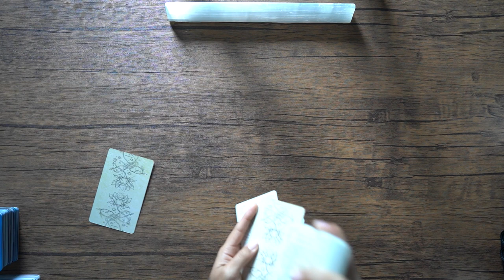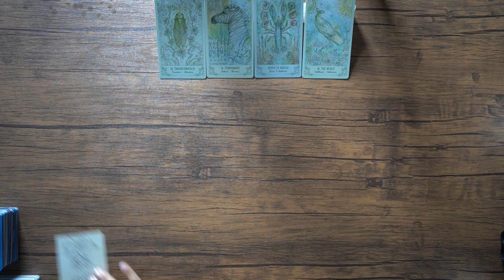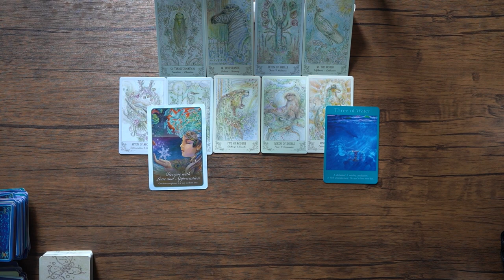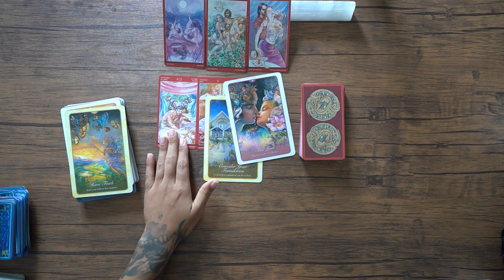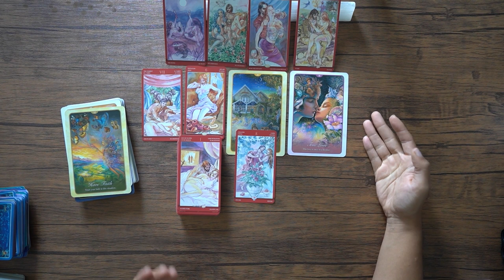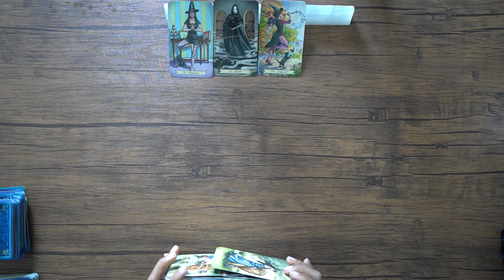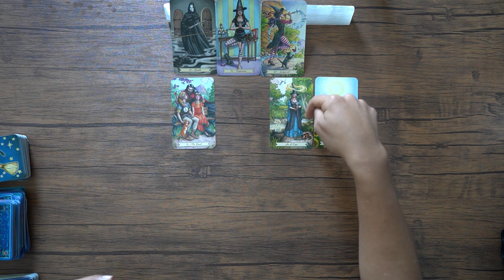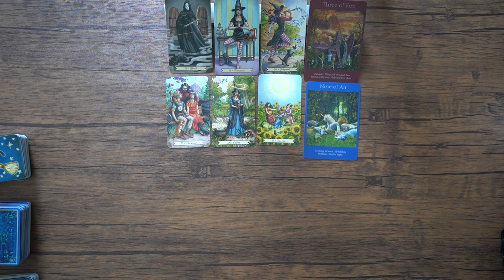YOU ARE ATTRACTING THIS INTO YOUR LIFE! | Pick A Deck 🎁🙌🏽💰⚡️